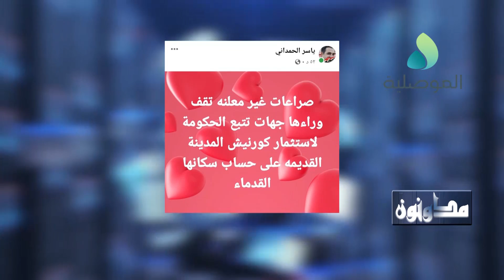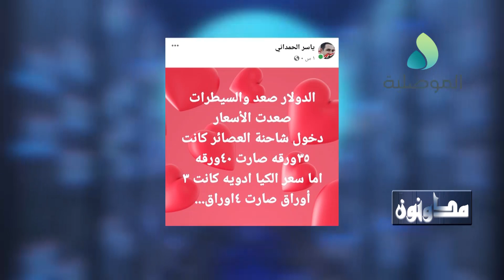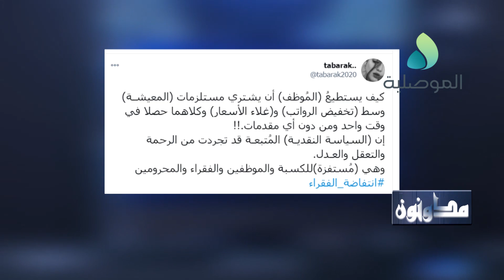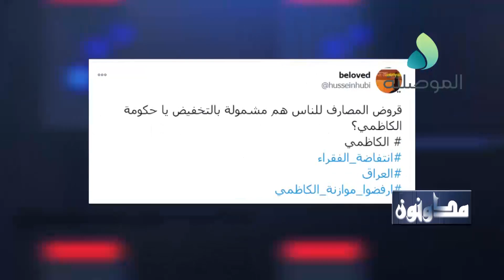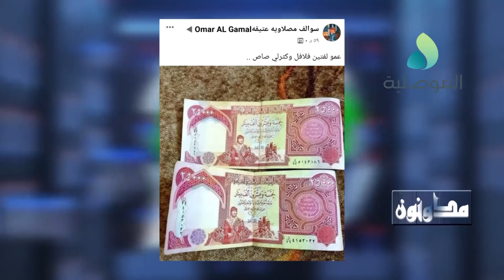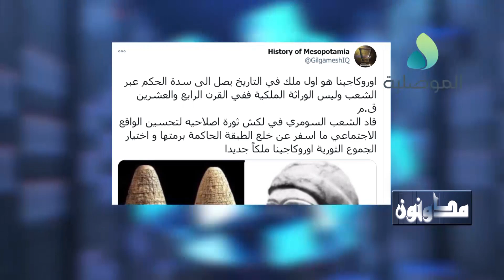مدونون ـ ياسر الحمداني ـ صحفي ومدون على مواقع التواصل الاجتماعي